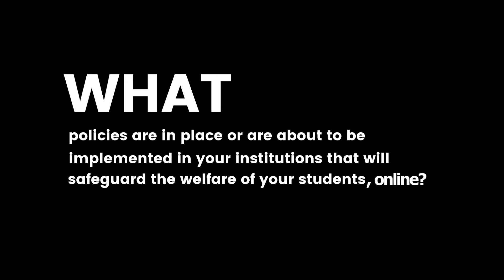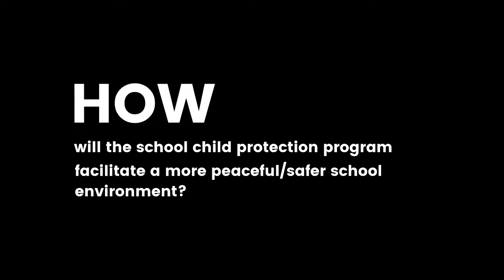SCHOOL HEADS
It is our responsibility to work hand in hand to thrive for the welfare of the children. We are grateful to the Marist Brothers, who go through the extents of promoting child protection policies and advocating safeguarding guidelines online for the safety of all.
Watch this episode of Kapihan Sa Van Ni Kuya to find out how the Marist Brothers are making changes to adjust with this new normal.
Br. Arnel Alfanta, FMS
Br. Willy Lubrico, FMS
Br. Ernie Sentina. FMS
Br. Rommel Ocasiones, FMS
Thank you. Ad Jesum per Mariam